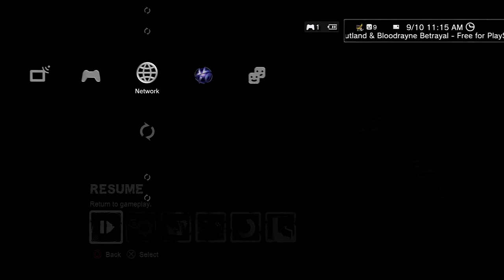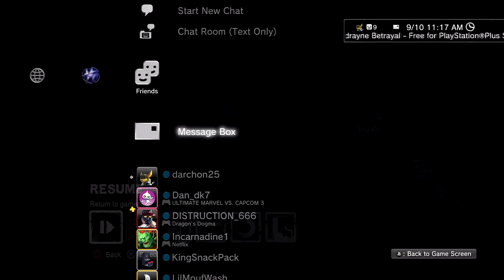Darchon play Arkham City - Episode 9 - "Search & Destroy - Penguin's Signal Disruptors"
Penguin be jammin' our signals, so we gotta take out his signal jammers.